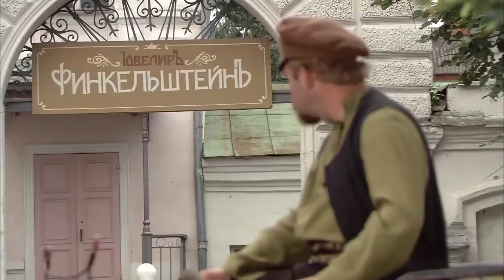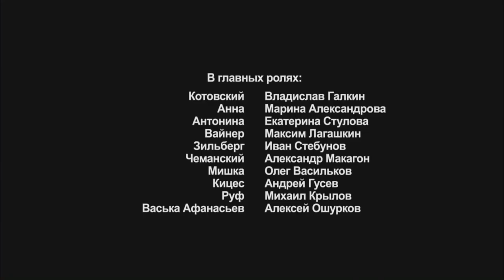A DELIGHTFUL DRAMA! DON'T MISS IT! KOTOVSKIY! 6 Episode. English Subtitles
Format: TV series
Genre: drama
Year: 2009
Number of episodes: 8
Directors: Stanislav Nazirov
Scenario: Aleksandr Drugov
Operator: Vladimir Volodin
Composer: Vladimir Kripak
Producer: Aleksandr Robak, Artem Dollezhal, Vladyslav Riashyn, Jan Frych
Cast: Aleksandr Makogon, Alexander Pashutin, Andrey Gusev, Vladimir Simonov, Vladislav Galkin, Vladimir Simonov, Ekaterina Stulova, Jan Frych, Mikhail Krylov, Михаил Крылов